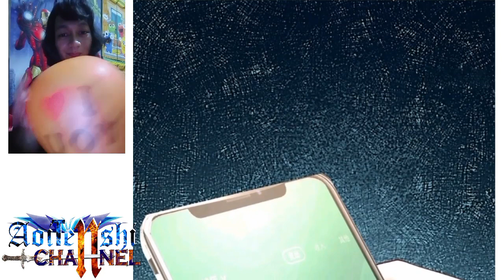I have 6 genius children from contract marriage chapter 43 [English indo]